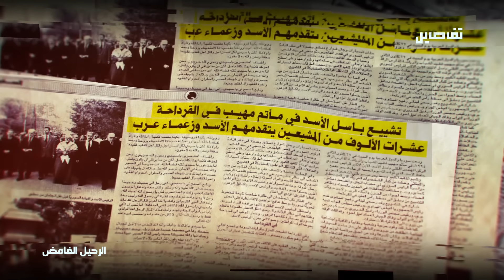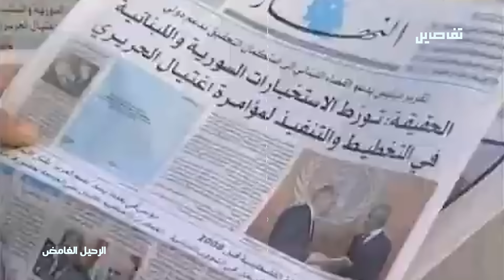سوريا: بلاد الرحيل الغامض